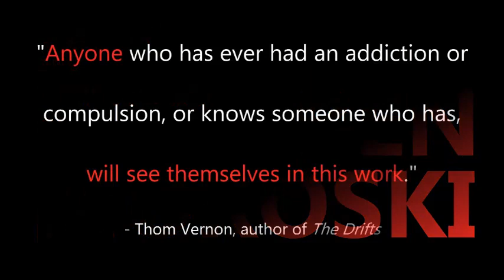This Vicious Minute (Official Trailer)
Official trailer for "This Vicious Minute". Written and performed by Ben Moroski. "This Vicious Minute" is a critically acclaimed, award-winning one man play about Ben's battle with self-injury. This jarringly personal story breaks down commonly held misconceptions and speaks with honesty about a practice too often shrouded in mystery, misunderstanding and shame; it is a journey about finding the strength to live the only minute we have -- this present, this precious, this vicious minute.
"This Vicious Minute" comes to Sacramento, CA for a hotly-anticipated limited engagement run with KOLT Run Creations, Feb. 27-Mar. 9, 2013.
***TRAILER MUSIC IS "STICKS AND STONES" BY JASON REEVES***